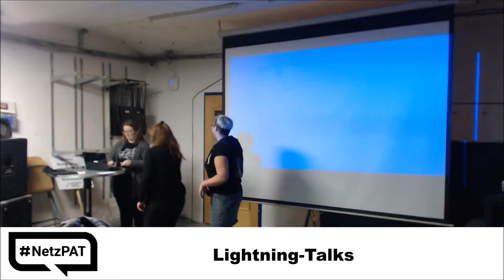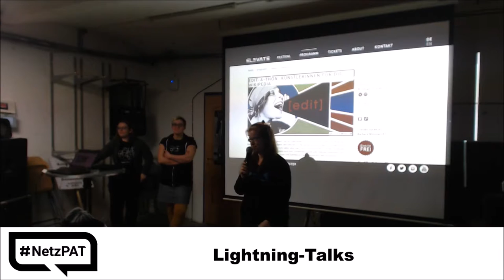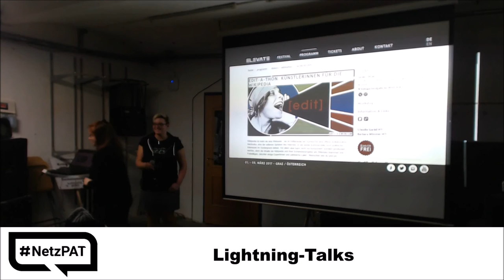13. Netzpolitischer Abend AT 08 Lightning Talks 01 NetzPAT Hilfe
Der Netzpolitische Abend freut sich über Mithilfe, biete deine Hilfe an über die Facebook Gruppe, oder via Tweet an @netzpat oder live vor Ort